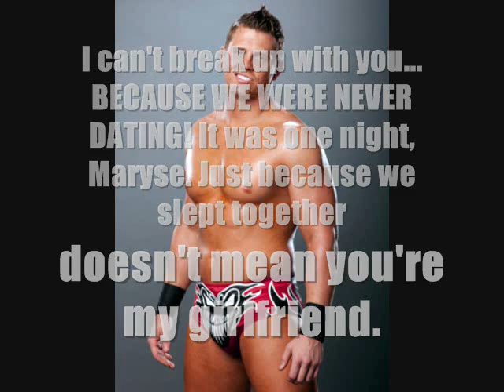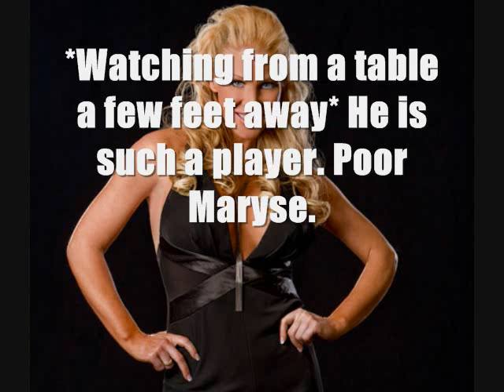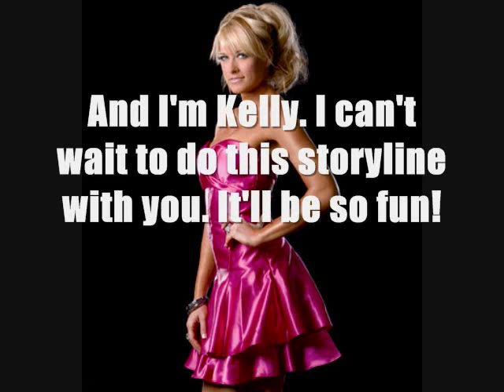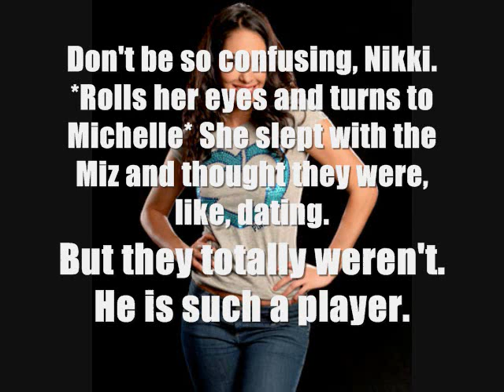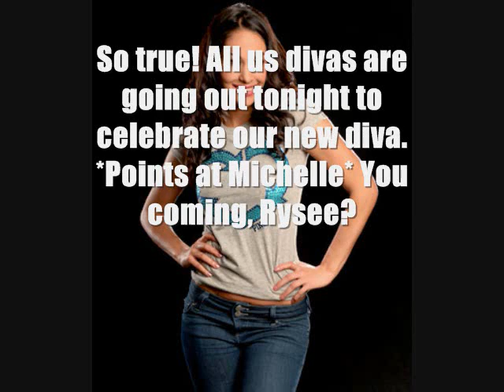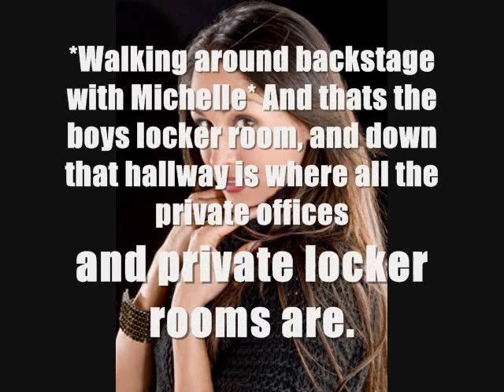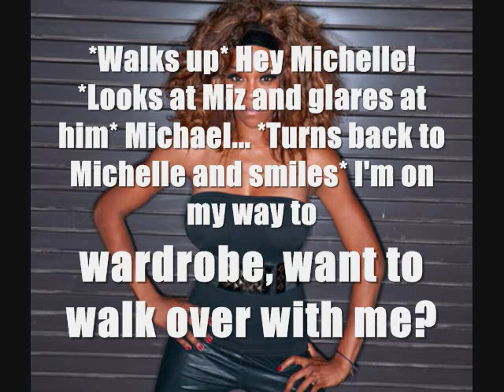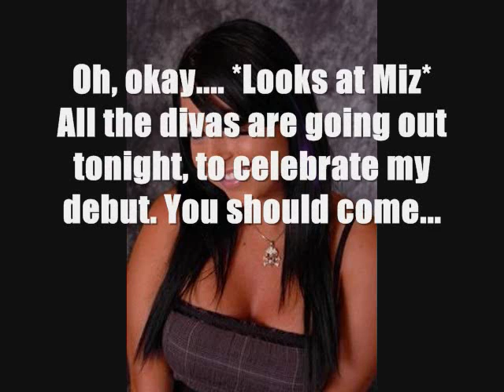Beware of the Dog. [01x01]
Finally!! :)
Its totally different than the preview I posted. But this just had to be done first.
From now on, all the episodes will be on Saturdays. I just forgot to put this up yesterday. Oopsies. For anyone curious, Michelle (me), is Becky Bayless. An indie wrestler, but she had an appearance on a video on the WWE site. ANYWAYS, I hope you guys like it!

xoxo
Michelle